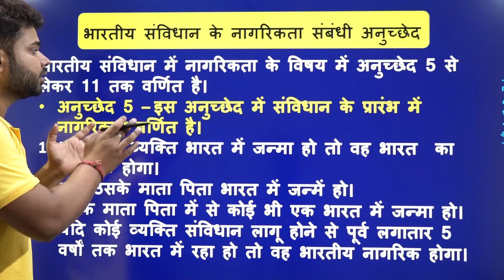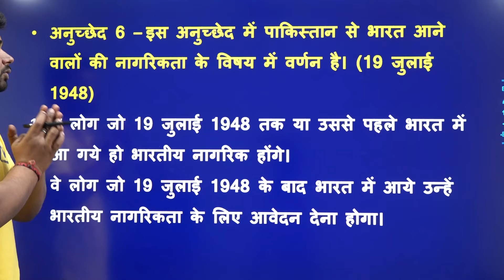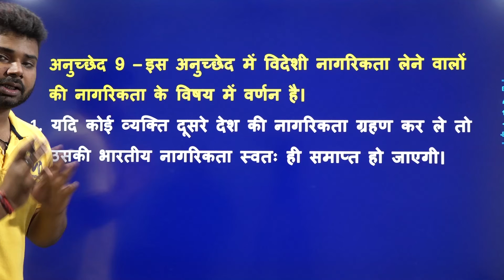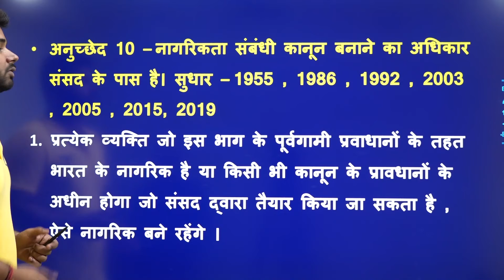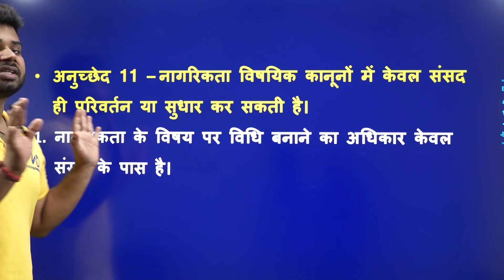भारतीय संविधान ( INDIAN CONSTITUTION ) |अनुच्छेद 5 से 11 | नागरिकता ( Citizenship )